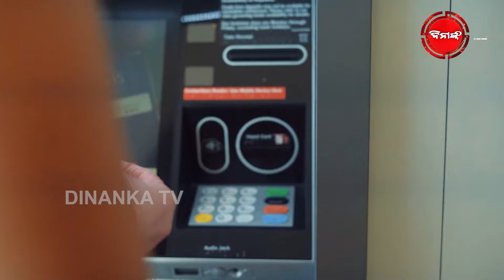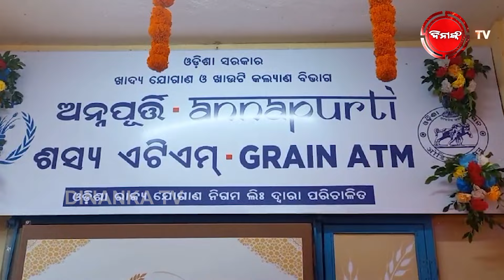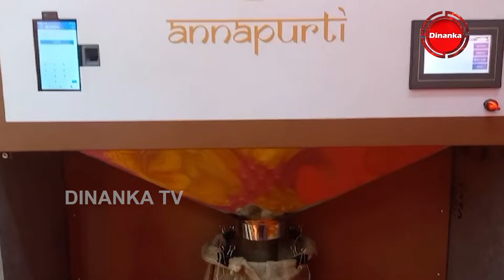ବନ୍ଦ ହେବ ଚାଉଳ ଦଲାଲି ରାଜ ! ଏଣିକି ଏଟିଏମରୁ ମିଳିବ ଚାଉଳ | DinankaTV |India's first Rice ATM Inaugurated